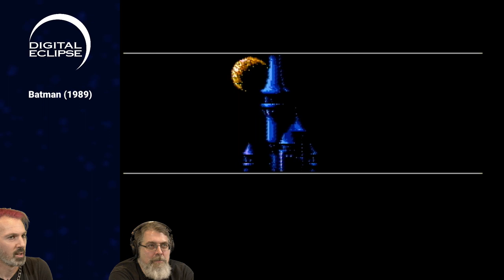Batman (NES) | Digital Eclipse Plays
In the latest edition of Digital Eclipse Plays, Ian and Justin clean up 8-bit Gotham City -- it's 1989's Batman for the NES.